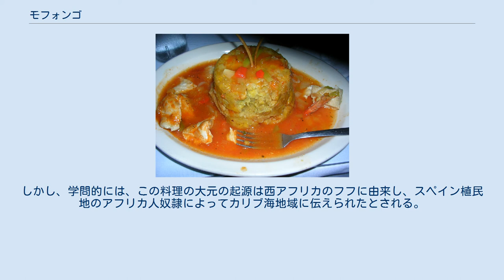モフォンゴ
モフォンゴ モフォンゴ（スペイン語：Mofongo）は、調理用バナナで作るカリブ海諸国の料理である。
パンノキやキャッサバで作ることもできる 。
ドミニカ共和国、プエルトリコ等のカリブ海諸国で食べられている。
キューバではマチュキージョ（Machuquillo）またはミガス・デ・プラタノ（Migas de platano - 調理用バナナのミガス）と呼ぶ。
 モフォンゴは、通常、未熟の調理用バナナを揚げてから潰し、ブイヨン、ニンニク、オリーブ・オイル及び砕いたチチャロネス（Chicharrones - 脂肪の層がついた豚の皮の揚げ物）又はベーコンで味付けする。
プエルトリコでは直径5cmくらいに丸めて供する。
ドミニカ共和国のモフォンゴ・レジェーノ（Mofongo relleno）には、牛肉、鶏肉、魚介等の煮込みが詰められる。
 ドミニカ共和国の料理書によると、ドミニカ共和国のモフォンゴは、プエルトリコに由来すると説明されている。
しかし、学問的には、この料理の大元の起源は西アフリカのフフに由来し、スペイン植民地のアフリカ人奴隷によってカリブ海地域に伝えられたとされる。
ただし、フフには他のデンプン質の野菜も用いられる。